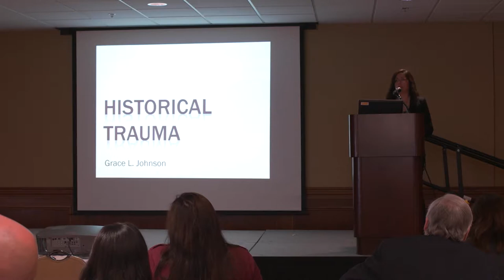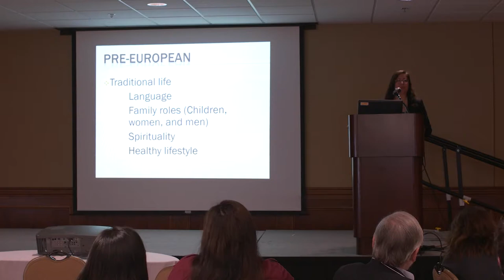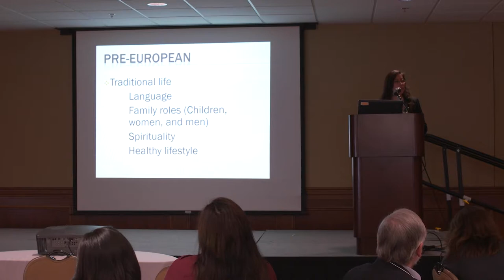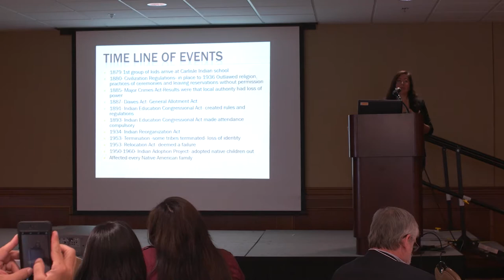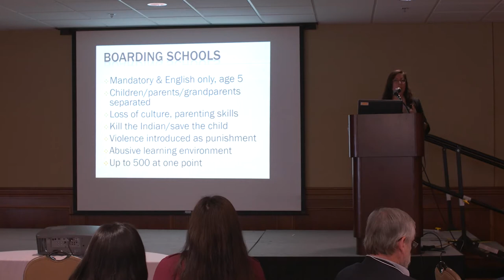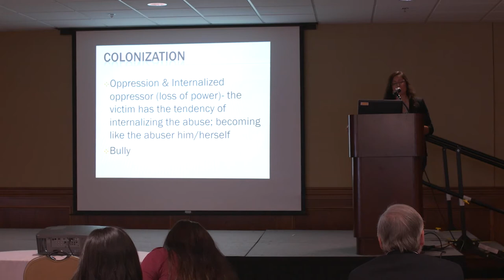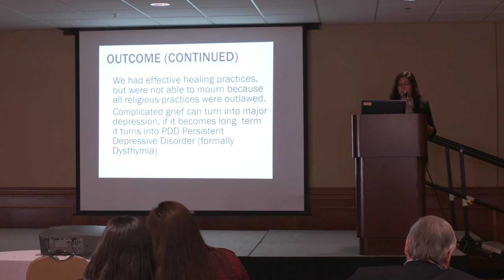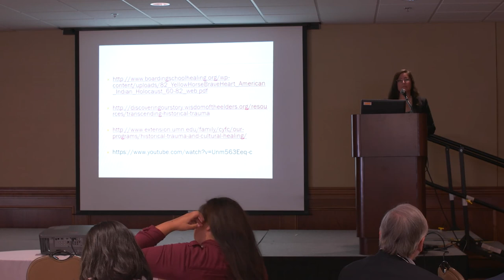Historical Trauma - Grace Johnson, PLADAC, PLMHP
Grace Johnson, a dual-licensed mental health expert, drug and alcohol counselor and member of the Oglala Sioux Tribe, gave the keynote presentation on historic trauma and the impact it continues to have on Native communities today.